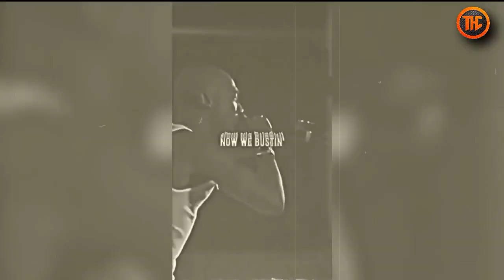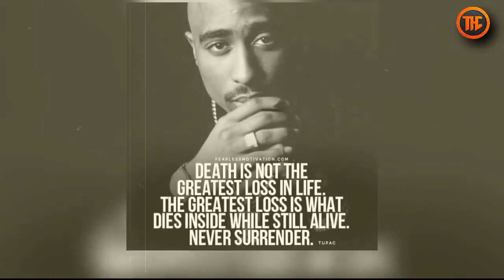Ni Nani Aliyemuua 2PAC? Ukweli Uliojificha Kuhusu Kifo Chake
NI NANI ALIYEMUUA 2PAC.? | Ukweli Wote Kuhusu Maisha Yake

---Introduction---
Yooh..! What's Poppin', My name is @erry1506 all the way from TheHotChamber na leo tunayo story kuhusiana na star kutokea nchini Marekani anayejulikana kwa jina la 2pacshakur so... ENJOY